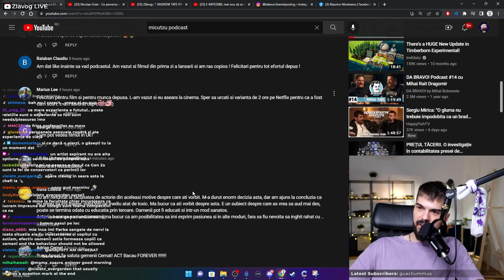DESPRE ABUZURILE DIN UNATC (BULLYING) | ZLAVOG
Zlăvog reacționează la un episod din M.C.N Podcast, podcastul lui Micutzu, ediție în care invitații sunt Anca Munteanu și Carol Ionescu, doi foști studenți ai UNATC (Universității Naționale de Artă Teatrală și Cinematografică "Ion Luca Caragiale"). Aceștia discut despre abuzurile din această facultate, cât și despre bullying-ul prin care au trecut cei doi.

Acest videoclip face parte din live-ul 'buleala' din 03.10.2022.